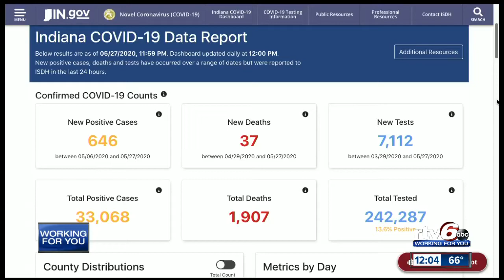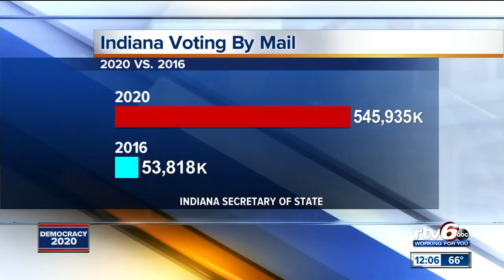Demand for absentee ballots surges in Indiana